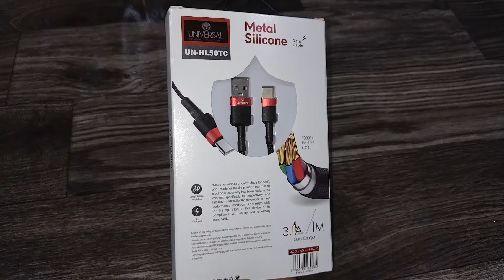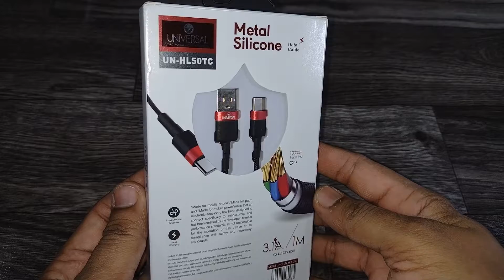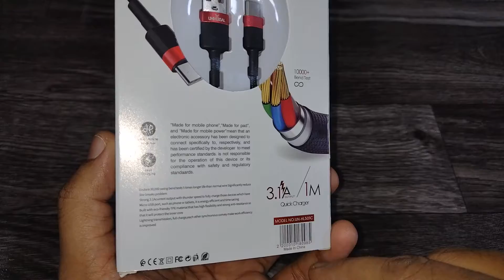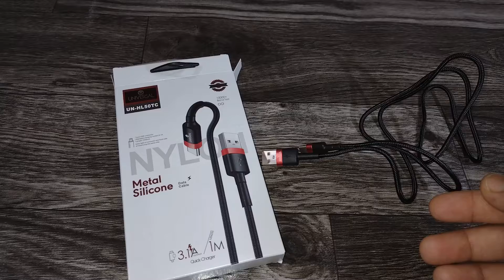Best Type C Fast Charging Cable For Mobile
Best Type C Fast Charging Cable || Type C Cable Hindi || Type C Charging Cable || Type C Data Cable || Type c cable.

Car And Home Accessories.

Friends In This Video Unboxing And Review Type C Data Cable High Quality.  This Type C Data Cable Fast Charging Your Mobile. And Fast Copy Past Data Computer To Mobile. High Quality Type C Data Cable Inside 4 Core. Must See AMP Before Buy. You Can Buy Good Company Type C Data Cable.

Best Type C Fast Charging Cable.
Type C Data Cable.
Type C Charging Cable.
Type C Cable.
Type C High Quality Cable.
Type C Good Quality Data Cable.
Type C Data Cable Price.